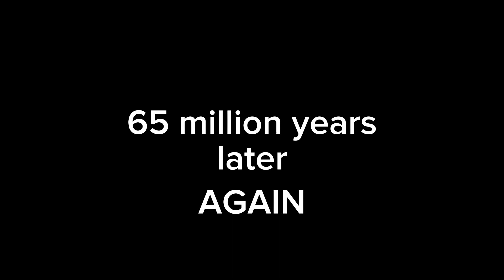Dinosaur extinction be like... 2 again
Fandoms

doreamon Nobita new dinosaur
Date a live
65